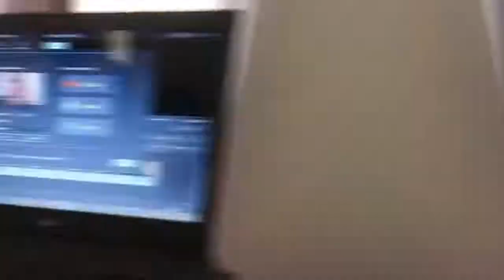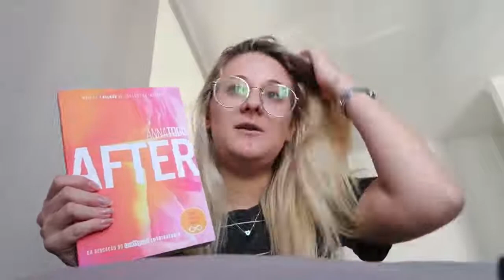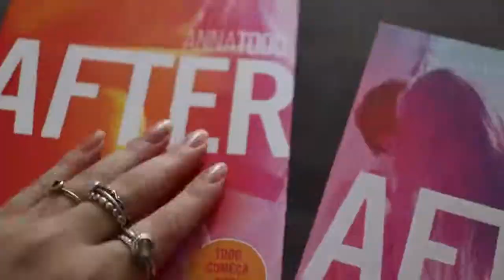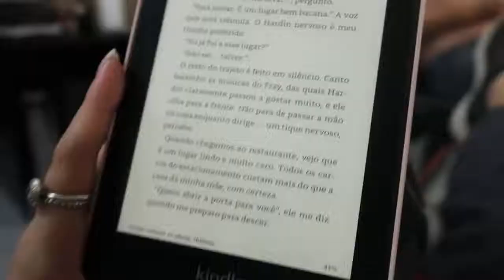VLOG: Medo da Fisio, tatuagens novas, livros e +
▼ Me Acompanhe:
📚 instagram de livros: @OsLivrosDaTha

SOBRE MIM:
Oie, eu sou a Thalita Piacentini, tenho 25 anos e moro no litoral sul de São Paulo. Moro com o meu marido Fábio, com quem estou a quase 10 anos, nossa cachorrinha Olívia e recentemente tivemos nosso bebê, o Thomas. Tenho canal no YouTube desde os meus 11 anos, onde gosto de compartilhar várias coisas da minha vida e dia a dia.